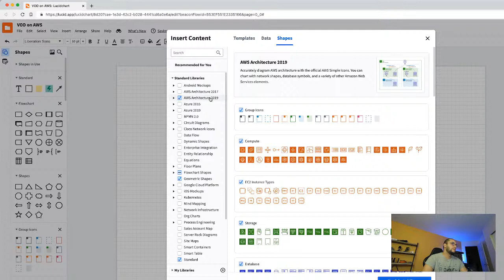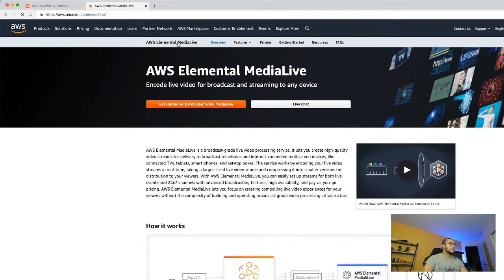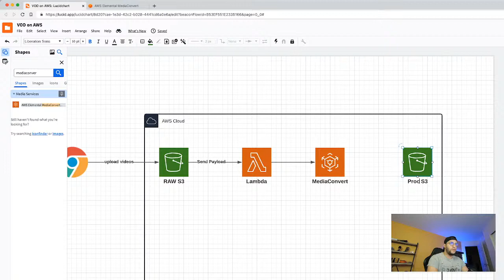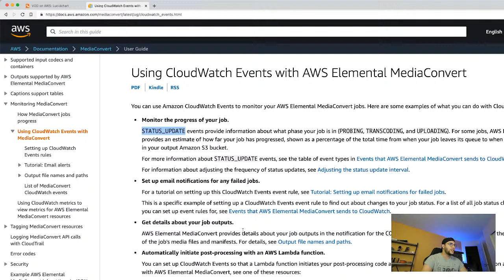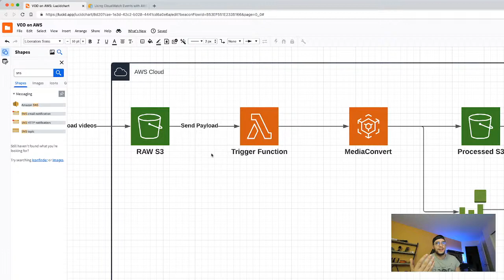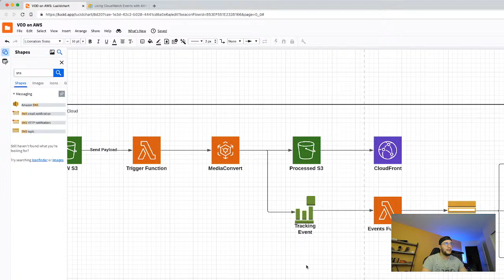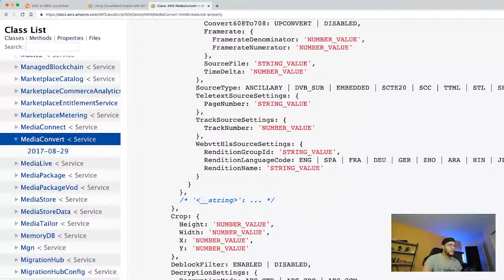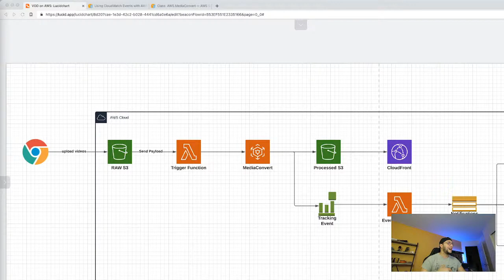Video On Demand (VOD) Platform on AWS - LIVE Design Session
Simple Video On Demand (VOD) Platform on AWS that uses the AWS Cloud and Multiple Serverless services

🚀 We're building a community for Cloud enthusiasts regardless of their background - Join Us Now

→ Creating a Job In MediaConvert
→ Using CloudWatch Events with AWS Elemental MediaConvert